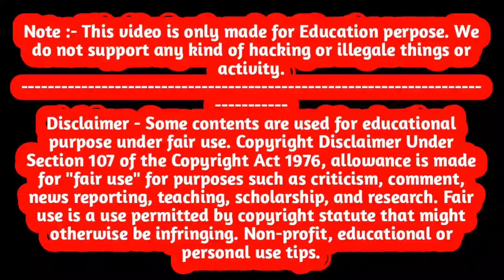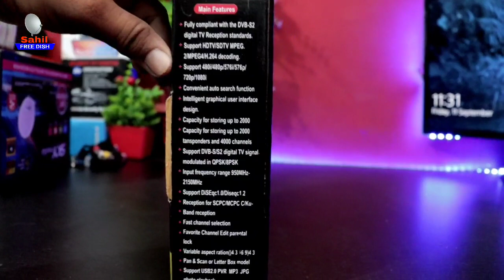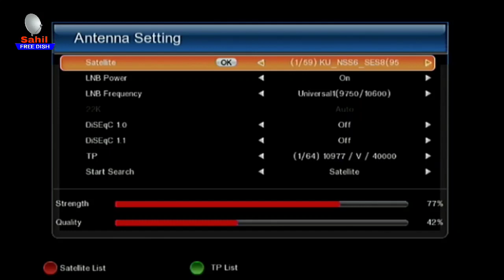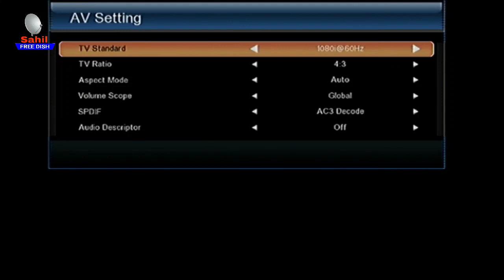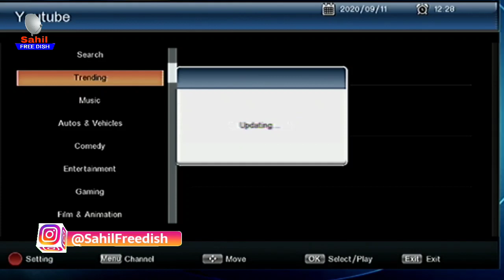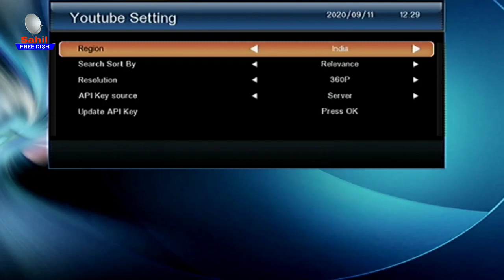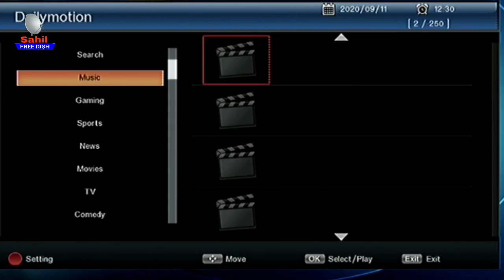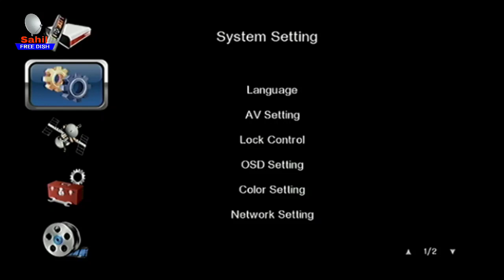आ गया सारे बॉक्स का बाप SMART ZONE Set Top Box सभी TV Channel 1 साल तक फ्री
SmartZone Set Top Box Ko Kharidne Ke Liye Hamse Sampark Kare.